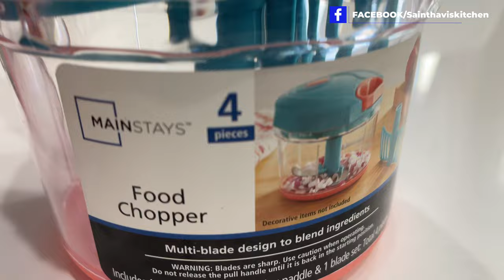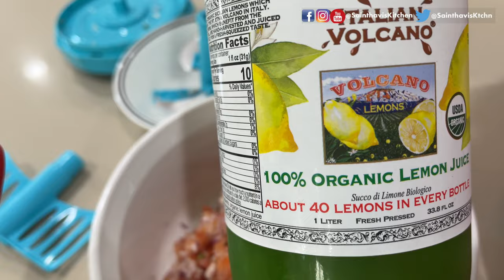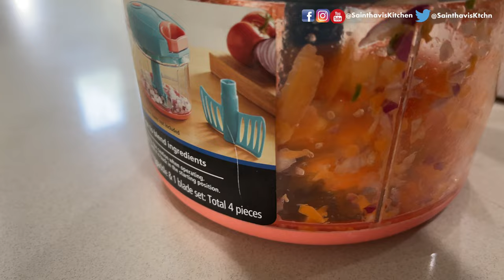Food Chopper | Kitchen Gadgets | USA Tamil Vlog | Biryani Raita Recipe | Vlog in Tamil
In this video, you will see Food Chopper | Kitchen Gadgets | USA Tamil Vlog | Biryani Raita Recipe | Vlog in Tamil

Vlog videos
Massive Holiday Shopping Haul 2020 | USA Tamil Vlog | Shop with me | Costco Shopping Vlog in Tamil
Living Room Tour in Tamil USA 2020 | அமெரிக்காவில் எங்கள் விட்டின் லிவிங் ரூம் டூர் | Vlog in Tamil
Flying from Chennai to USA Travel Tips | Covid 19 | Airport Shut Down Cyclone NIVAR | Vlog in Tamil

Other Recipes
கூட்டி வச்ச மீன் குழம்பு | மீன் வறுவல்  | kooti vacha meen kuzhambu Recipe in Tamil | Golden Pompano Fish Fry